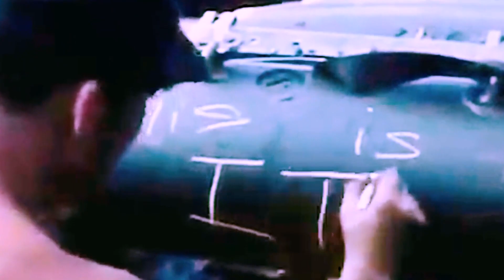First They Killed My Father Story/Review In Hindi & Urdu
Cambodian author and human rights activist Loung Ung recounts the horrors she suffered as a child under the rule of the deadly Khmer Rouge.

Directed by
Angelina Jolie

Writing Credits
Loung Ung
Angelina Jolie
Loung Ung

Marco Beltrami

Cinematography by
Anthony Dod Mantle

Xavier Box
Patricia Rommel

Stars
Sareum Srey Moch
Phoeung Kompheak
Sveng Socheata

Production Companies
Netflix
Bophana Production
Jolie Pas Productions

Distributors
Netflix (2017) (USA)

Story
In 1975 Khmer Republic, Loung Ung is the five-year-old daughter of an officer of the Khmer National Armed Forces, known as "Pa" to his seven children. During the Vietnam War, the fighting spills over into neighboring Cambodia when the United States military begins bombing North Vietnamese forces attempting to shelter in the neutral territory, commencing the Cambodian Civil War. The U.S. then pulls out of Cambodia and evacuates its embassy. The Khmer Rouge draws closer and captures Phnom Penh, then forces all families to leave the city as refugees, under the pretext that it will be bombed by Americans. Pa Ung denies working for the government when questioned by the Khmer Rouge soldiers, knowing that he will be killed if discovered. The family is found by "Uncle" (Loung's maternal uncle), Pa's brother-in-law, and Loung's family stays with Uncle's family for some time. However, at the insistence of Uncle's wife, who fears the consequences if Pa's identity is discovered, Loung's family has to leave. After days of travel they are captured by Khmer Rouge soldiers and taken with other refugees to a labor camp, where they have to build their own shelter and are forced to work under harsh conditions. Their possessions are confiscated, food is scarce as all crops are sent to fighting units, and any attempt to get more food is punished with merciless beatings. Loung is a witness to her siblings' merciless beatings as they try to get more food for themselves and their family. Aside from hard work, the camp preaches the regime propaganda, and any foreign items (including life-saving medicine) are forbidden and carry a death penalty. Loung's two oldest brothers and oldest sister are reassigned to other camps, and soon afterward the sister dies from food poisoning. One day Loung sees Pa taken away by the Khmer Rouge officials to repair a bridge. Knowing what awaits him, he says goodbye to his wife and children. Later on, Loung has a nightmare in which she sees him executed and buried in a mass grave. Soon afterward, Ma tells Loung, her older brother Kim, and her older sister Chou to flee in different directions and seek new working camps under false identities as orphans. Loung and her sister separate from their brother and reach another camp. There, Loung is recruited to be a child soldier for the Khmer Rouge. The Vietnamese have come to rescue Cambodia from Khmer Rouge. Loung learns hand-to-hand combat, shooting, and preparation of traps, and works on laying mine fields against the Vietnamese. Children are constantly taught propaganda and bitter hatred of the Vietnamese, but they get more food and are treated better than workers in the labor camps. One day Loung gets a pass to visit her sister in the labor camp, but instead she travels to the camp where her mother and youngest sister were left behind. She finds their hut empty, and an old woman tells her that her family was taken away by the Khmer Rouge soldiers. That night Loung dreams about her mother lying dead in a mass grave with her youngest sister left next to her corpse to die. Loung's camp is destroyed by Vietnamese shelling, forcing her to flee along with other civilians. On the road she reunites with her brother and sister who stay for a night in a temporary refugee camp managed by Vietnamese troops, where the siblings join a group of children. As the camp is attacked by Khmer Rouge forces the next morning, they slip behind the defending Vietnamese to escape the fighting into jungle, where Loung is separated from her siblings and witnesses other refugees killed and maimed by the mines that she herself helped set. The three siblings are reunited in another refugee camp that is run by the Red Cross. There Loung sees people beating a captured Khmer Rouge soldier. She sees him as her father and flashes back to the violence in her life. As she cries out, "Pa", to the man, the aggressors disperse. Loung looks at the beaten man and walks away. As the war ends, Loung and her younger siblings are reunited with their older brothers who also survived the camps. The movie ends with all the children in present time, praying with the monks for their lost family members in the ruins of a Buddhist temple.